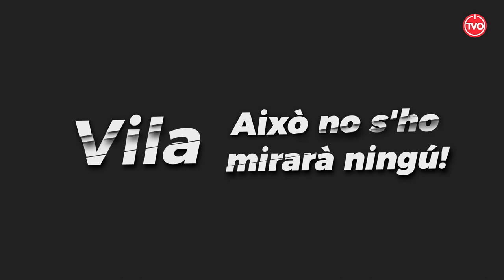Això no s'ho mirarà ningú! capítol 29 "a on s'ha fotut la Farners?"